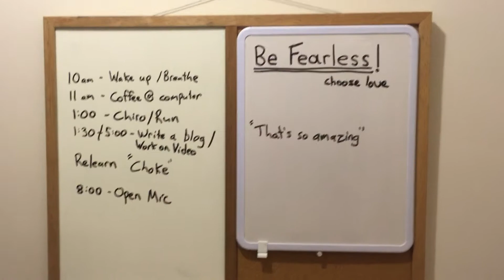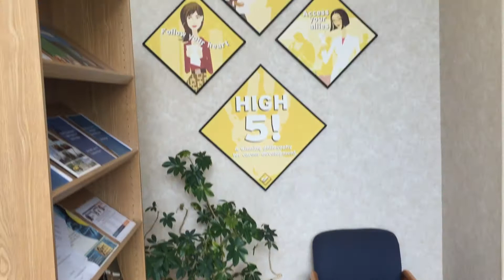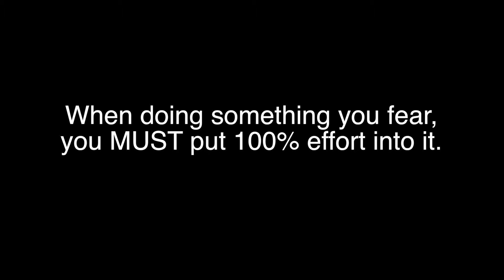How to build a Startup in Halifax, Nova Scotia (Ep.1)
In this episode, Joel explains he will be building a startup in Halifax related to helping people who live with anxiety. He also visits Job Junction

Visit: tranquilityonline.co

Uploading every Monday and Friday...

Joel.